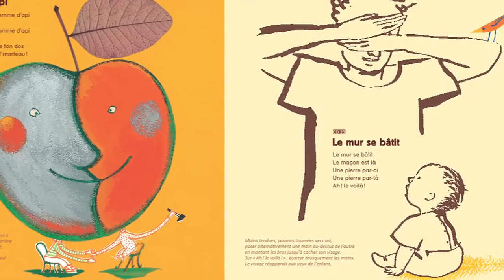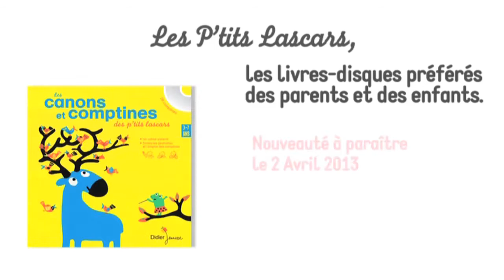Les p'tits lascars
Les p'tits lascars, la référence en éveil musical depuis 25 ans !
Un répertoire pétillant de comptines traditionnelles, de jeux de doigts, de chansons contemporaines, et de canons réunis dans 4 livres-disques toniques.
•Des recueils réalisés par des spécialistes de la petite enfance,
reconnus par tous les professionnels.
• Une méthode scolaire qui a fait ses preuves pour enseigner
le français aux enfants de langue étrangère.
• Un cahier parents en fin d'ouvrage
avec les commentaires et les gestuelles.